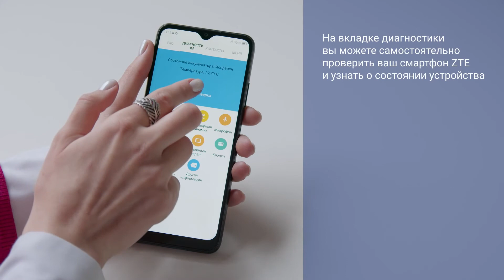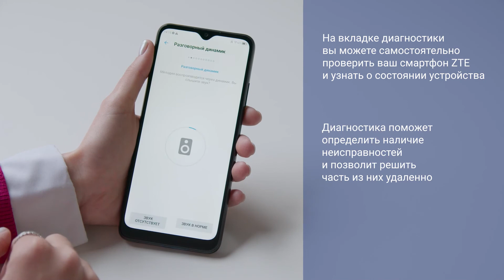Как работает сервис и приложение ZTE Cares